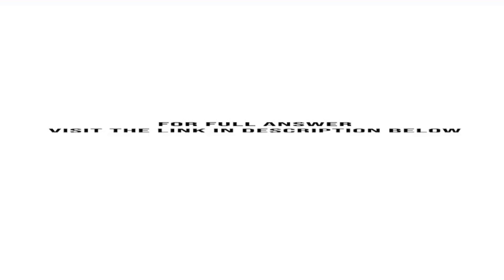Malibu Corporation has monthly fixed costs of 192 000. It sells two products for which it has pro...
Malibu Corporation has monthly fixed costs of $192,000. It sells two products for which it has provided the following information. .Sales Price .Contribution Margin Product 1 . . . . . . . . . . . . . . . . . . . . . . . . . . . . . . . . . . . . . . . . . . $12 .$9 Product 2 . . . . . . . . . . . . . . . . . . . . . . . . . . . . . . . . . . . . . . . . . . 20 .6 a. What total monthly sales revenue is required to break even if the relative sales ...